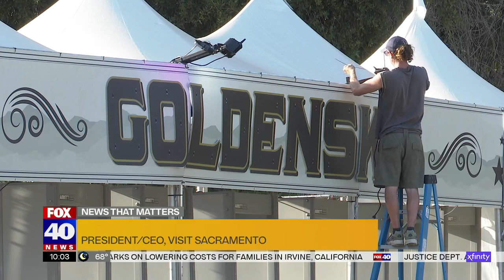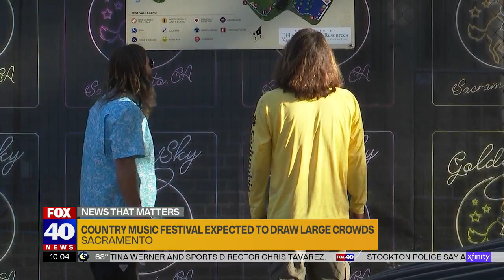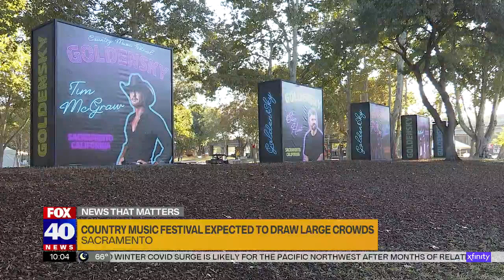GoldenSky Country Music Festival to debut at Discovery Park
The newly created GoldenSky Country Music Festival will occur for two days on Saturday and Sunday at Discovery Park.